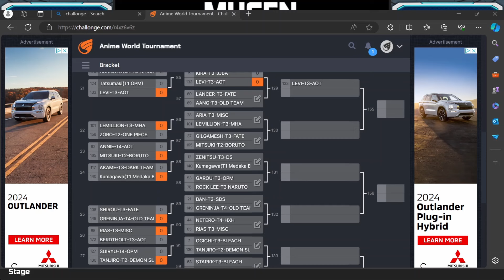HIGH Level MUGEN Anime World Tournament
Download Link For all characters are in my discord edits dropped daily

1- This video is purely fan-made and is not associated with the musical artist and anime company in any way.